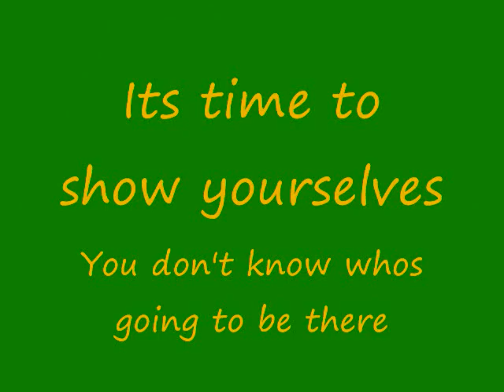ACHS short.wmv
Aurora Central High school class of 1991 reunion. Yes thats me spinning the music